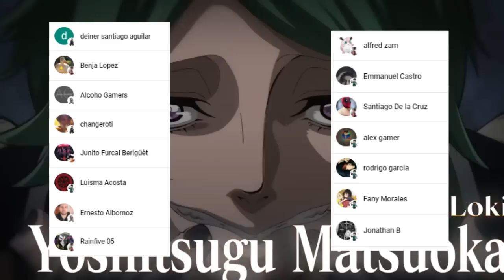JACK vs ALFRED !!!😈 La ORGANIZACIÓN de los MAS FUERTES ??? Jack The Ripper Cases Files 3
HOLA AMIGOS LES TRAEMOS UN NUEVO VÍDEO ESTA VEZ LA REVIEW DEL MANGA SPIN OFF DE JACK THE RIPPER, DONDE VIMOS INCREÍBLES MOMENTOS SOBRE TODO EL PRIMER RIVAL DIGNO PARA JACK